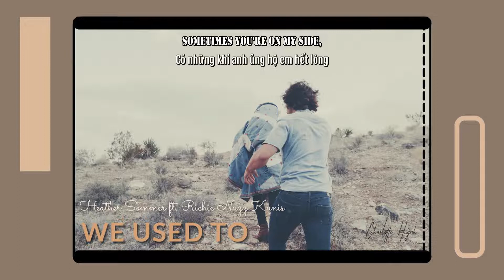/Vietsub + Lyrics/ We Used To - Heather Sommer, Richie Nuzz, Kunis | For HTTV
Những effect chữ mình sử dụng chủ yếu đến từ:
1.Kirena
2.BacHa97
3.Khánh Nguyễn
4.Bloody Hell
5.AEG
Và một số nguồn sưu tầm khác...